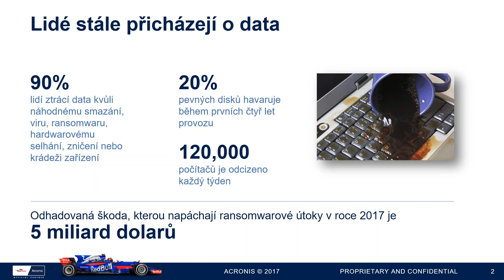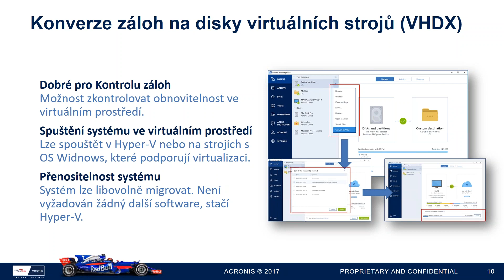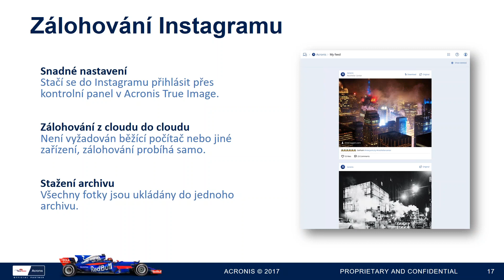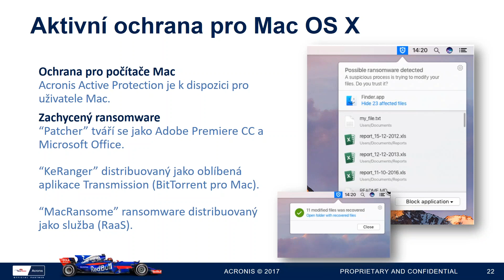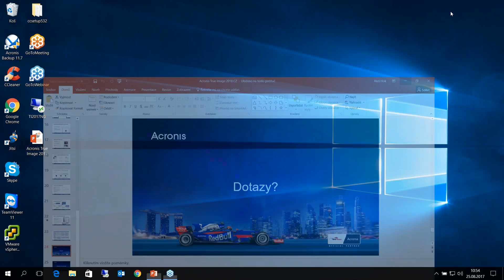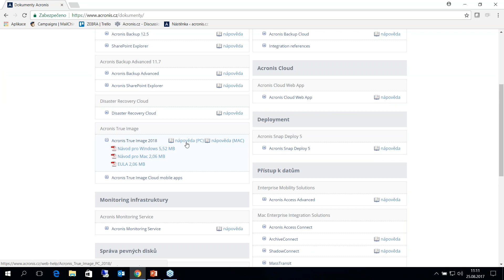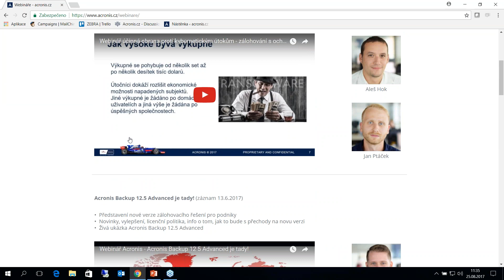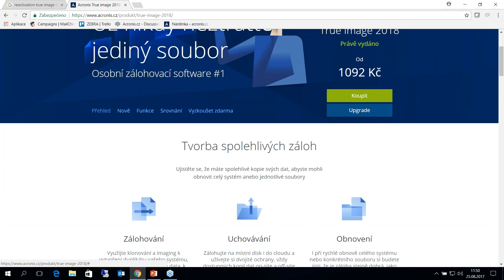Představení Acronis True Image 2018